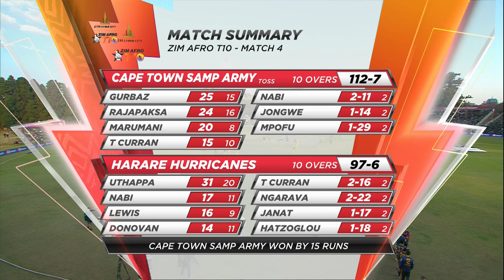Cape Town Samp Army defeat Harare Hurricanes by 15 runs in Match 4 of Zim Afro T10!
Watch the Zim Afro T10 July 20-29 on SportsMax, SportsMax2, SportsMax Cricket, and the SportsMax App!